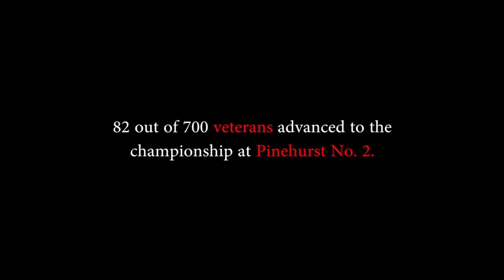2015 VGA Championship at Pinehurst No. 2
2015 VGA Championship at Pinehurst No. 2.

The first national championship for Veterans was hosted by the Veteran Golfers Association on Veteran's Day, Nov. 11, 2015 for 82 golfers from 44 states across the country at historic Pinehurst No. 2. Since then, more than 2,000 members have joined the VGA family. If you are a Veteran, or the family member of a Veteran, we encourage you to join the VGA